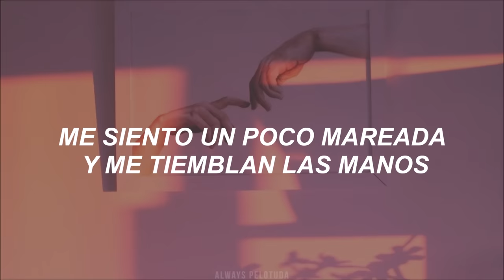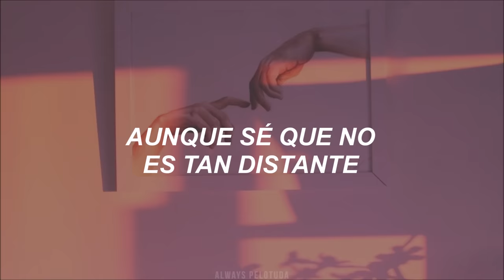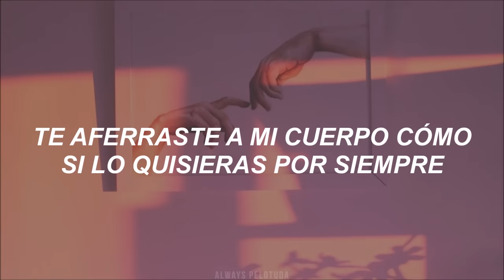[ Julia Michaels ] - What A Time ft. Niall Horan // Traducción al español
NECESITABA ESTA COLABORACIÓN, DIOS LLORÉ CON LO HERMOSA QUE ES LA VOZ DE MI RUBIO

[ Lyrics ]

I guess I need you close by

I think of the night in the park, it was getting dark
You clinged my body like you wanted it forever